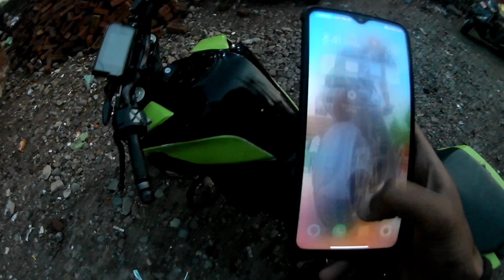Finally Hoo gyi theek Duke 390 Hulk❤️ | Duke 390 service 🥰